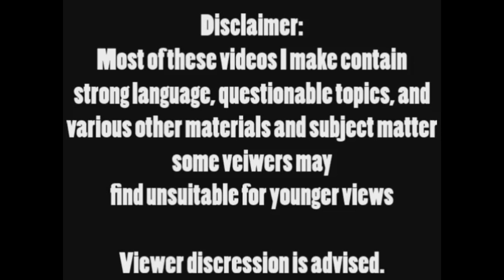Unpopular Opinions: Trio of Danger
A quick little ramble about my unpopular opinions on the Trio of Danger from Dragon Ball Super